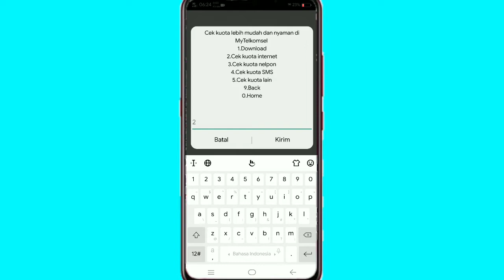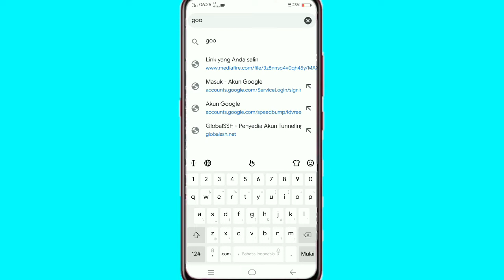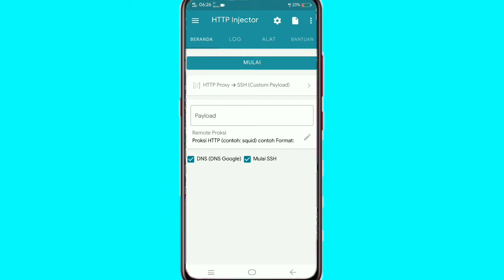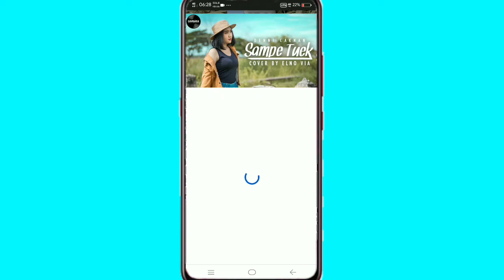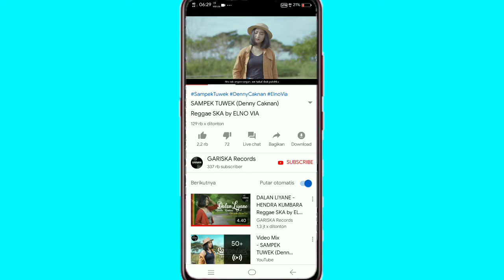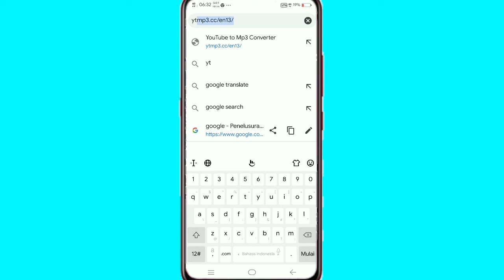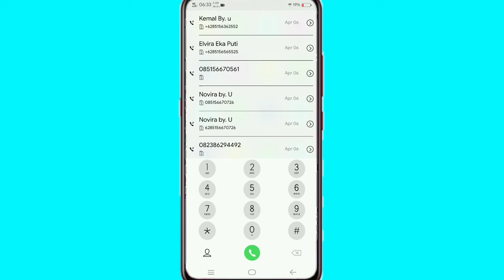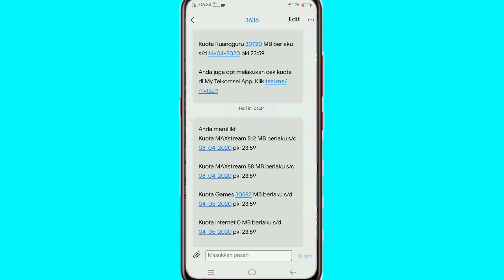Update config maxstream menjadi flash telkomsel http injector & http custom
Untuk pembelian kuota maxstream bisa di apk maxstream, apk my telkomsel download diplaystore . Atau di dial *363*465# khusus pembelian di dial *363*465# hanya berlaku dihari jumat,sabtu dan minggu.

Divideo ini saya menggunakan Apk Http Custom dan Htpp Injector, silahkan kalian coba mana yang fast konek. Untuk Apknya bisa kalian download diplaystore, link config kalian download dibawah :

Config aktif 1 bulan support video call whatsapp, speed tergantung lokasi kalian

Semoga bermanfaat jangan lupa subrek 😍